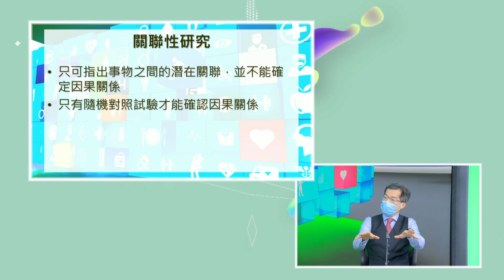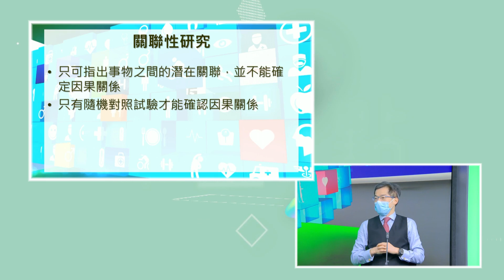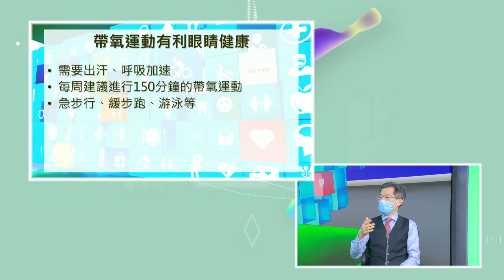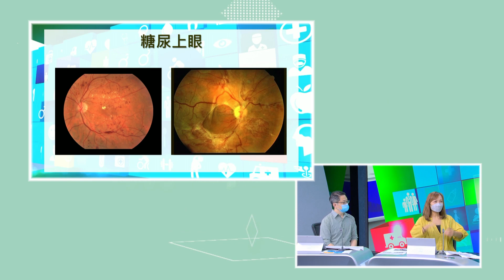中大眼科 x 港台：護眼由生活開始？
中大眼科譚智勇教授接受港台精靈一點訪問，講解預防眼疾的理想方法。